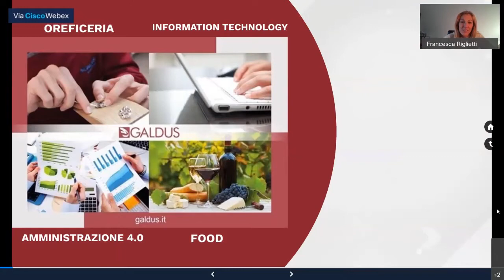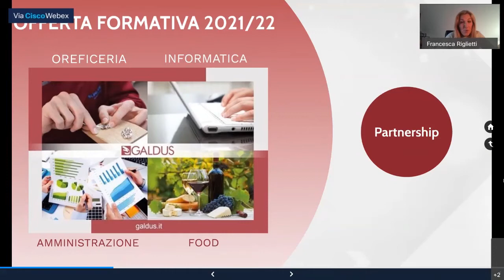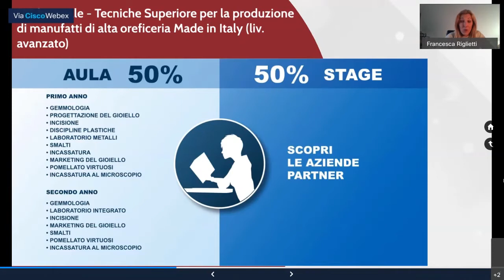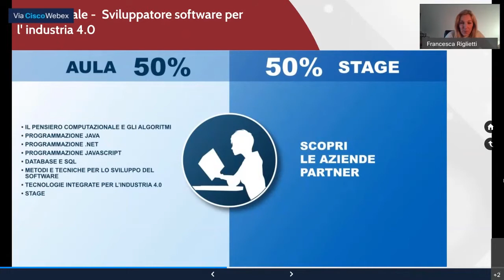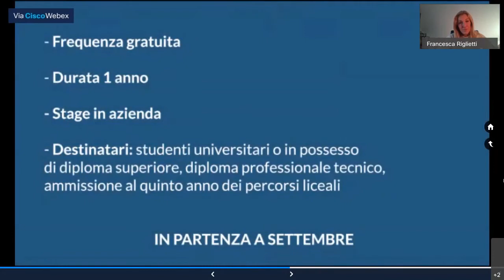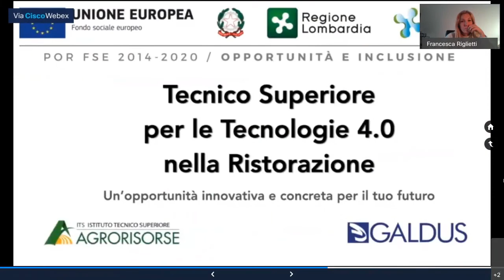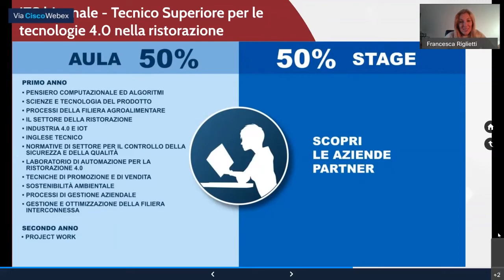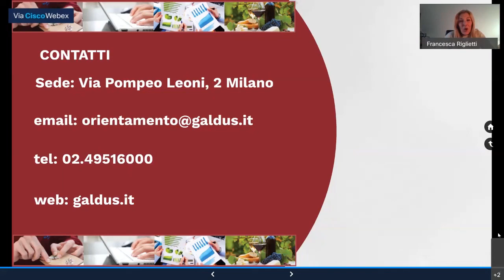CORSI POST DIPLOMA PER DESIGN DEL GIOIELLO E ALTA OREFICERIA, INFORMATION TECHNOLOGY4 0; ...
... FOOD TECH 4.0; AMMINISTRAZIONE DI IMPRESE 4.0

a cura di Regione Lombardia e Galdus